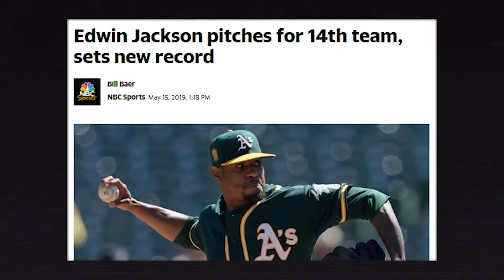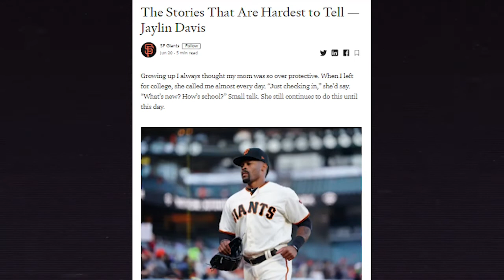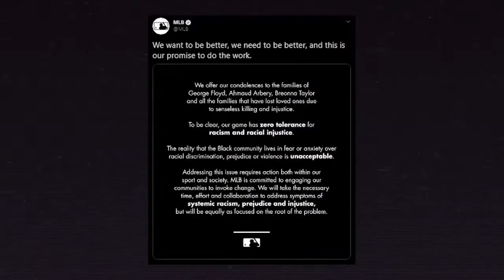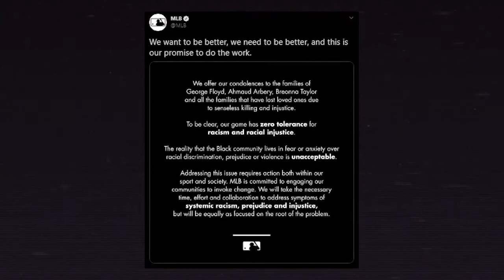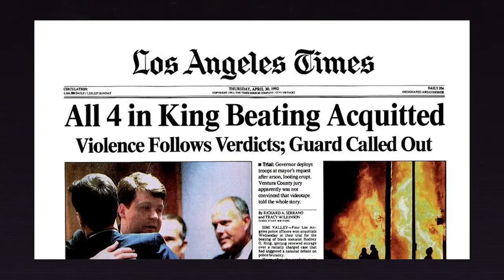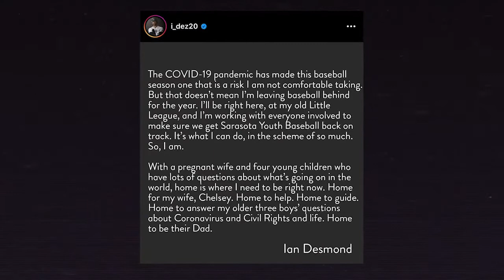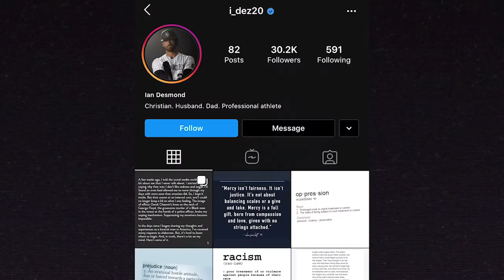Jaylin Davis, Dave Stewart, Edwin Jackson on MLB inequality | Race In America | NBC Sports Bay Area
Giants outfielder Jaylin Davis, MLB pitcher Edwin Jackson and former A's pitcher and current NBC Sports California analyst Dave Stewart join Monte Poole and Logan Murdock on Race in America to discuss social justice in Major League Baseball. The trio divulge their journeys, give their thoughts on the murder of George Floyd and share their experiences on being African-Americans in the world of baseball. They also commend Ian Desmond on his powerful decision to opt out of this year's season.